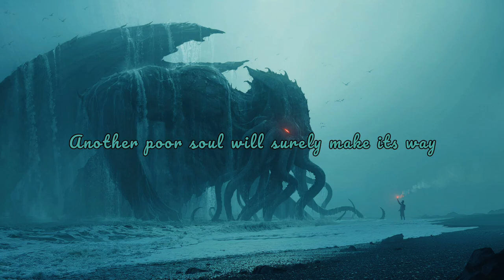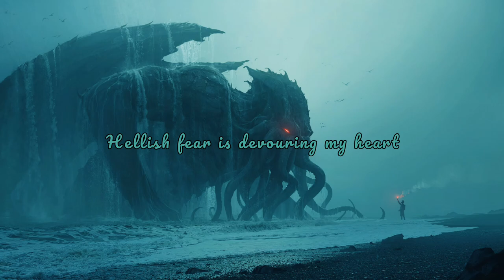GRAILKNIGHTS - Cthulhu - With Lyrics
Time for the lyric Grailknights's song!

About the song:
🔹Album: Knightfall
🔹Release date: May 4, 2018
🔹Label: intono Records

🔥Lyrics for the song:
In the city of Rlyeh
Lies Cthulhu and awaits his prey
Another poor soul will surely make its way

The mist grew thick shivers on my skin
I tried to run but the air grew thin
Great Cthulhu reached out for me

Hellish fear is devouring my heart
As our ship's slowly falling apart

Cthulhu is rising
Like thousand serpents from the sea
Cthulhu is reaching out for me

A great black stone emerges from sea
More dead than alive I meet my destiny
Cthulhu's tomb lies in front of me

His lust for blood burns in my eyes
An image of man and monster in disguise
From now on evil shall rule my life

As my world's slowly falling apart